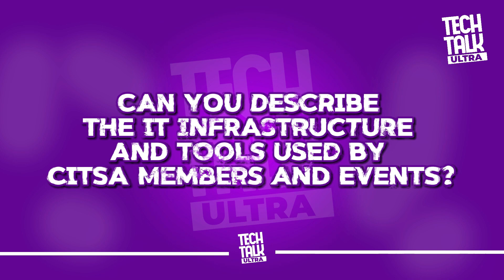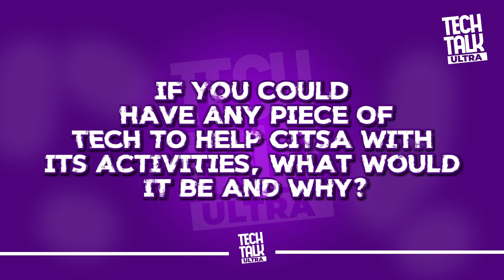"We Don't Have Enough Projectors" - CITSA-UCC President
Citsa-Ucc president talks tech on TechTalk ULTRA, diving into whatever information you need to know about the Computer Science & Information Technology Students' Association of the University of Cape Coast, the ins and outs, talking about the opportunities, challenges and why you should  be a part of the tech community in UCC.